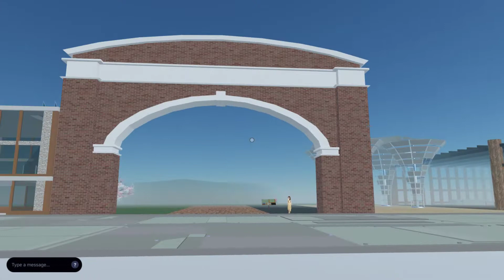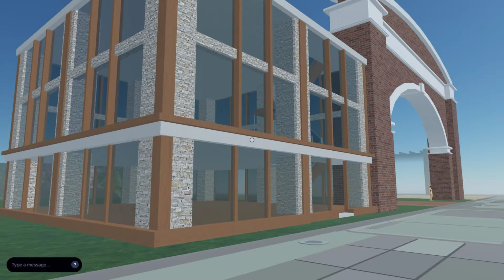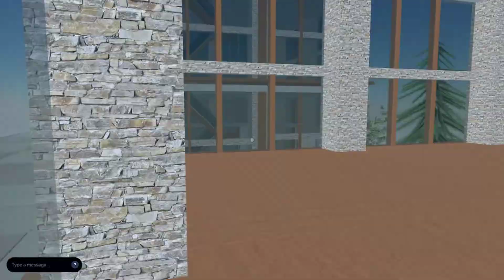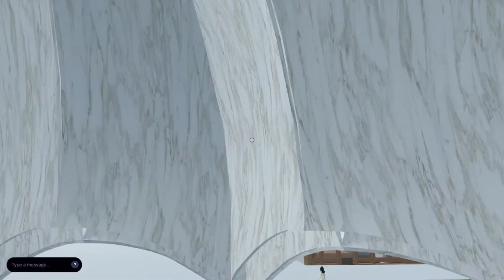Decentraland Conference Center sandbox prototype tour 2019 03 10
Here is the latest tour of the Decentraland Conference Center sandbox prototype.  Six scenes being prepared for the Conference Center, put together here on some private land in Decentraland so you can see the progress.

What's new:
The Modular Building components that IO made for me are worked in here for the first time.   And for those who haven't seen it before, I include a walk-through of all these scenes.